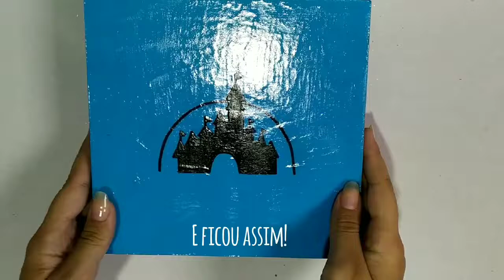Caixinha decorada da Disney 🏰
Nesse vídeo ensino como decorar uma caixinha com tema da Disney.